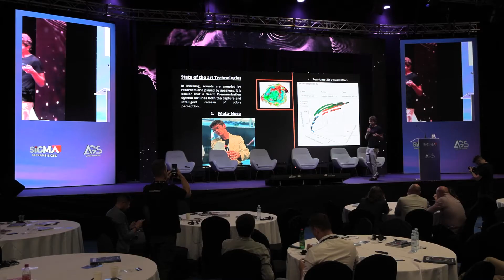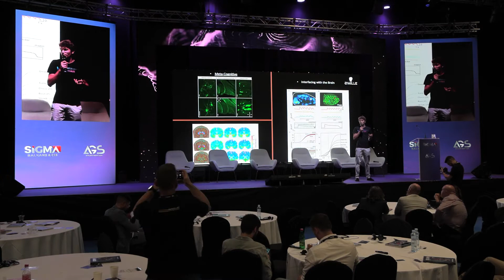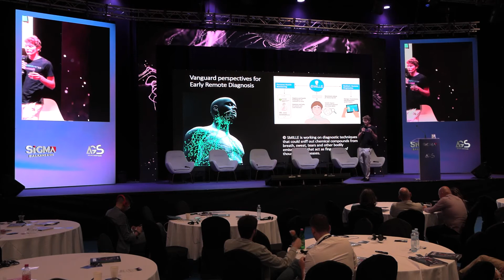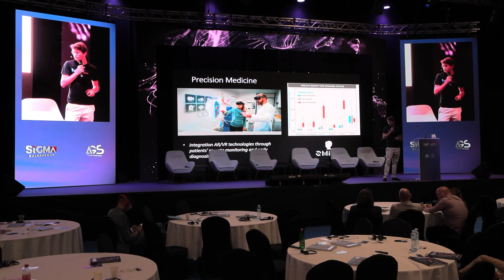Alistair Pernigo - Multisensory Manifesto: Admirable Consequences | CIS 2022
Alistair Pernigo did us the honor of speaking at our MedTech Malta CIS 2022 Summit.

⚕ What is MedTech Malta? ⚕
MedTech Malta aims to bring together leading companies, start-ups, investors, healthcare technology professionals, and media under one roof. We want to empower networking, investment, and knowledge sharing.